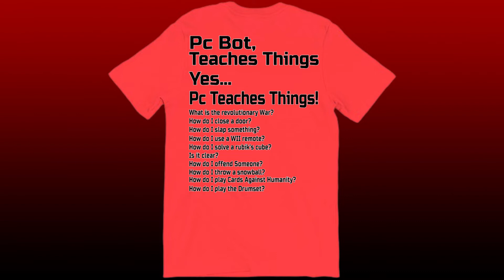Rebranding...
75% . 227/300

Latest Discord Member: Jacklyn❮3♯5116